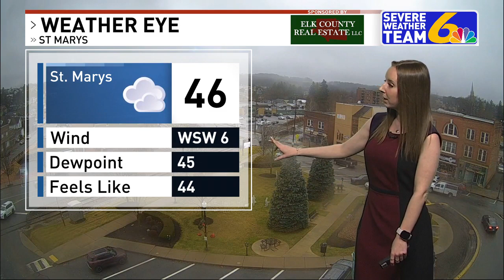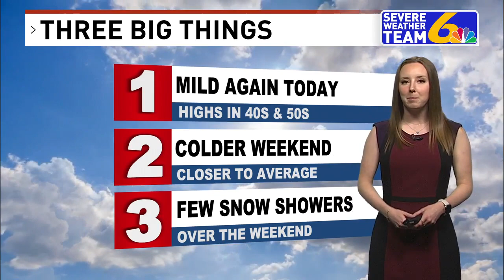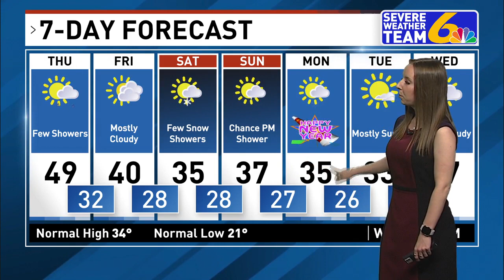Weather December 28, 2023